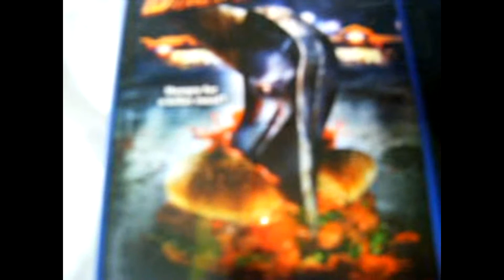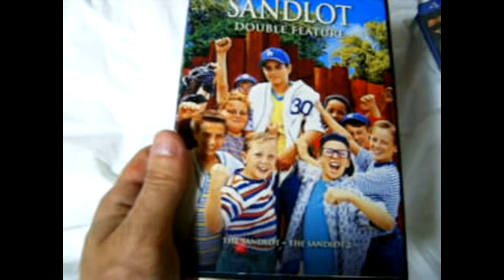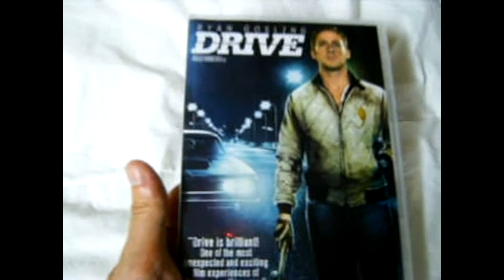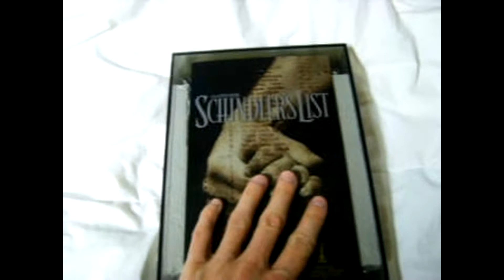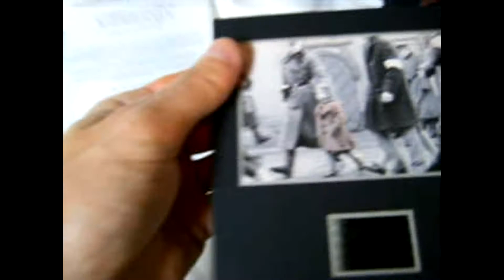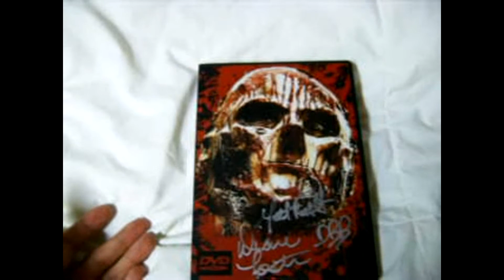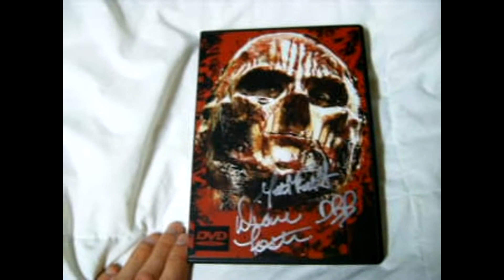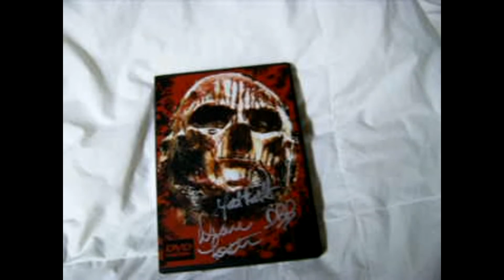TheH0RR0Rman's DVD Update: Pick-Ups & Review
Some recent pick-ups and a quick review of The Orphan Killer!